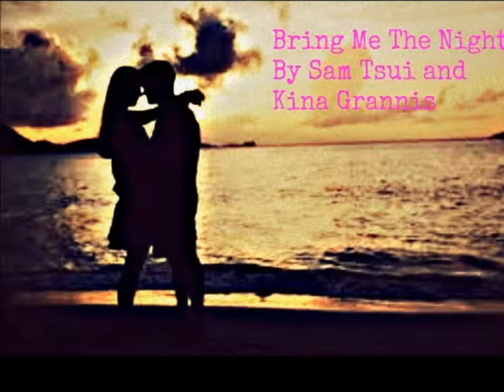Sam Tsui and Kina Ginnis - Bring Me The Night